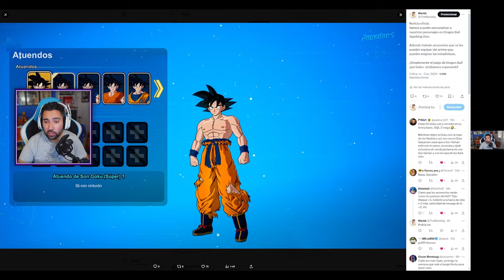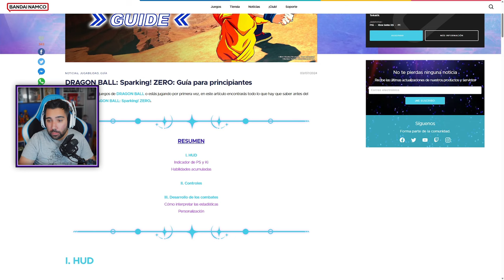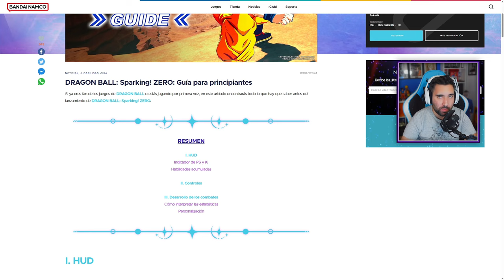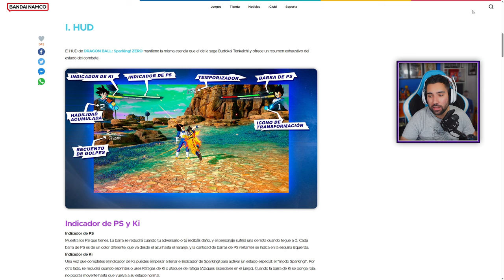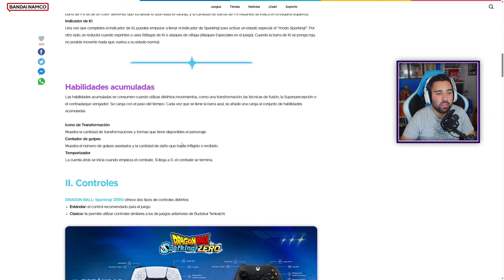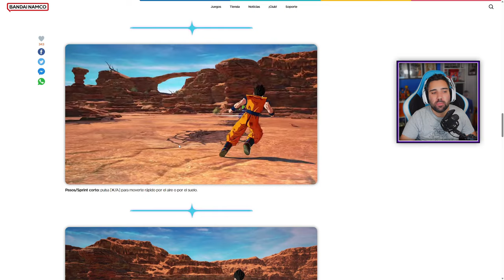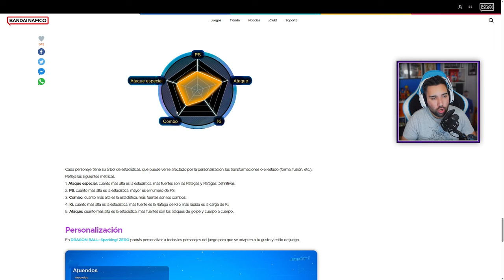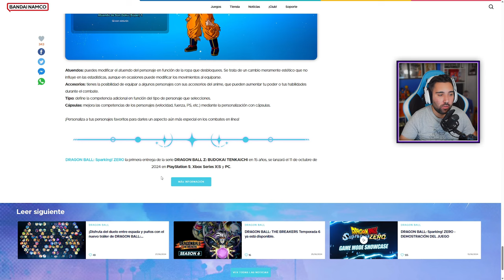¡OFICIAL! GUIA DE COMBATE - DRAGON BALL: SPARKING! ZERO